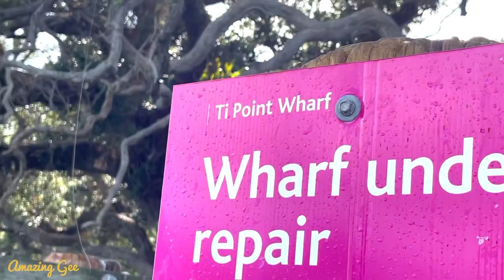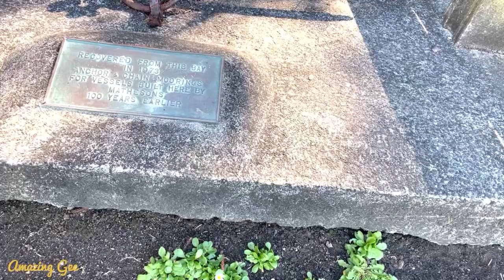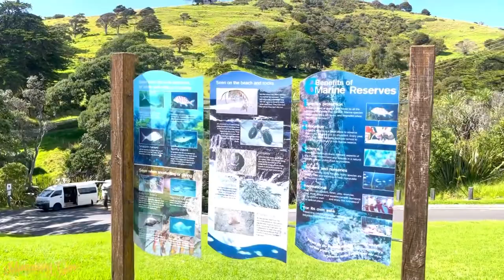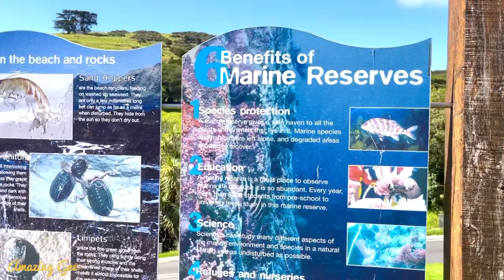ROAD TRIP:2 MAORI AND PINAY IN NEW ZEALAND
Another day of road trip...showing you again guys some of the beautiful places here in New Zealand..TARA join us..❤️